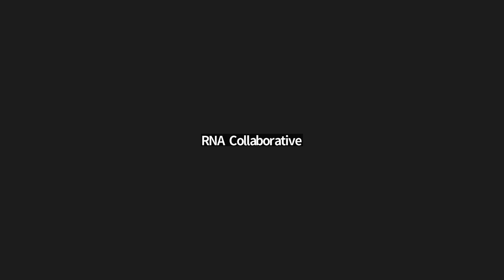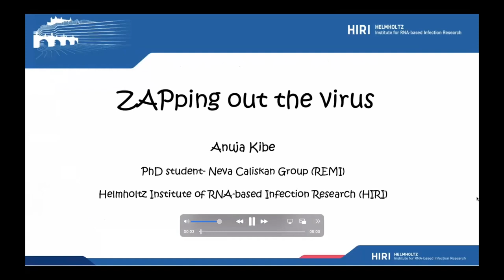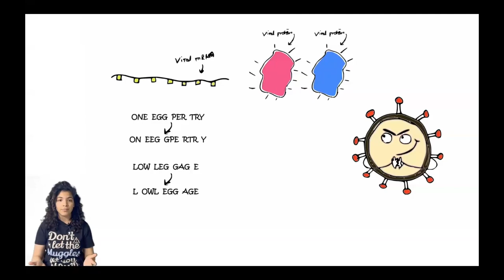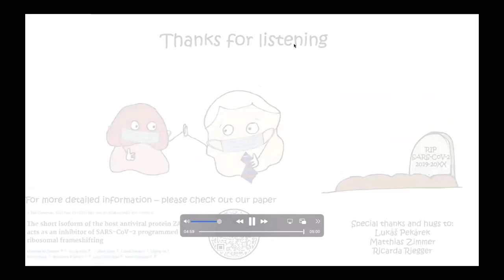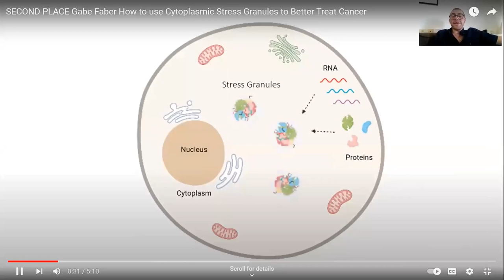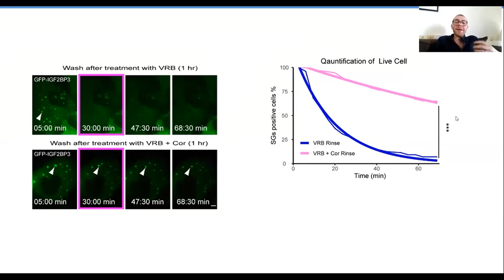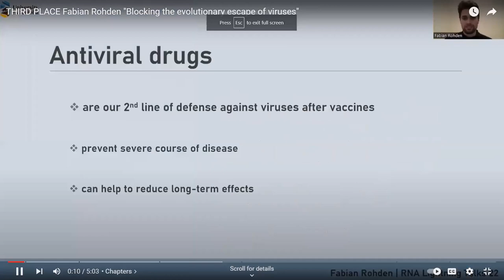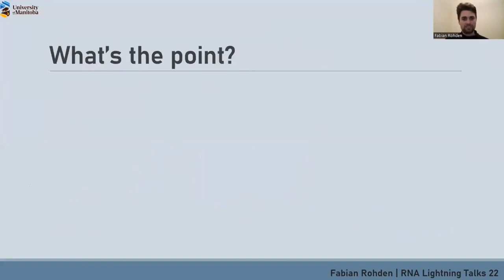RNA Collaborative - Lightning Talk with live Q&A , August 24, 2022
"ZAPping out the virus"
Anuja Kibe, Helmholtz Institute of RNA-based Infection Research (HIRI)

"How to use Cytoplasmic Stress Granules to Better Treat Cancer"
Gabriel Faber, Bar Ilan University

"Blocking the evolutionary escape of viruses"
Fabian Rohden, University of Manitoba